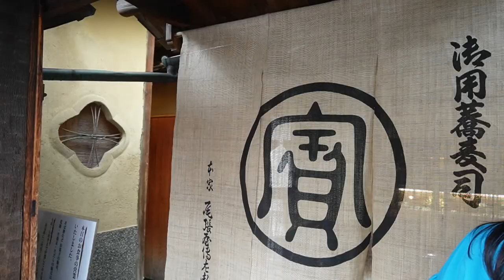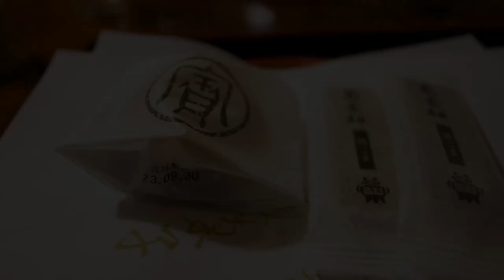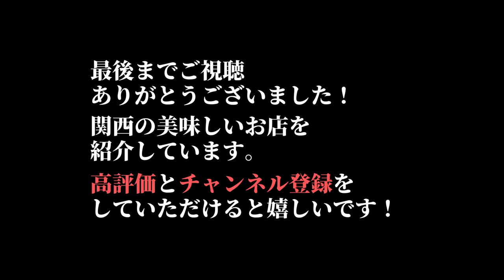『本家尾張屋』創業550年以上の京都で一番古い蕎麦店 The oldest soba restaurant in Kyoto. since 1465.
創業550年以上の京都で一番古い蕎麦店『本家尾張屋』さんに久しぶりに行って来ました。今回は個人的にオススメのメニューを紹介しています。

00:00 お店の雰囲気
00:42 メニュー
01:09 八寸
01:45 鳥なんば
02:39 小丼
02:52 蕎麦菓子

『本家尾張屋 本店』
京都府京都市中京区車屋町通二条下る仁王門突抜町３２２
MAP